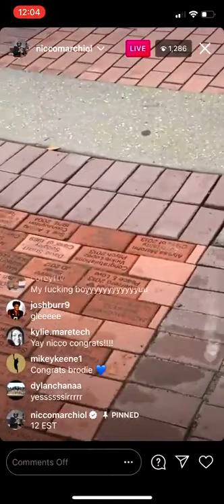Nicco Marchiol Commits to Florida State (2021)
via Niccol Marchiol’s IG.  I claim no ownership of this material, and do not profit from it in any way. This video is intended for historical and educational viewing purposes.